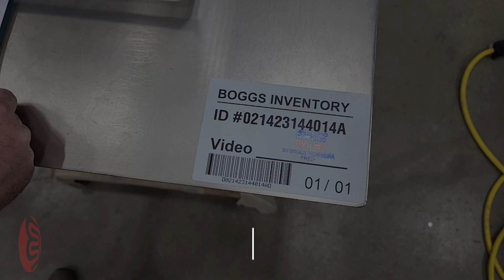Deluxe/Bostitch M27 Multiple Head 3/4in Flat Book/Saddle Stitcher - 021423144014A